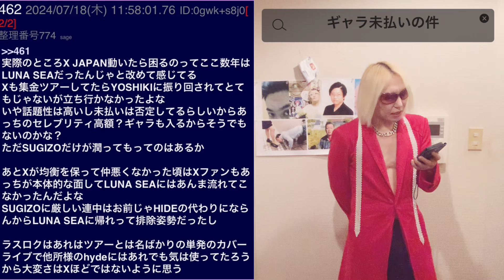ギャラ未払いの件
今回のタイトルはギャラ未払いの件にしました！